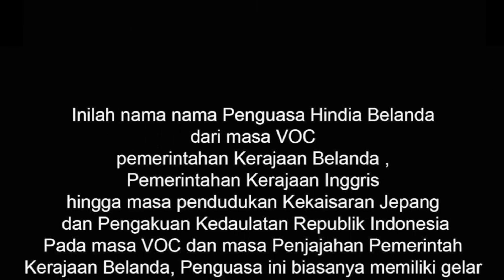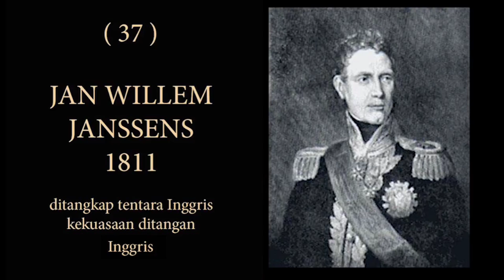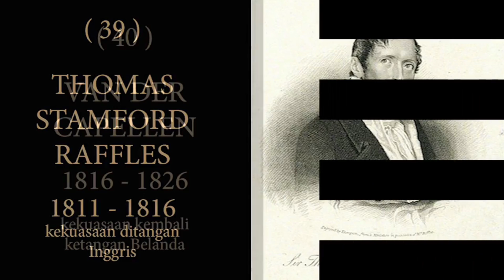KEKUASAAN, TAK ADA YG ABADI.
كل شيء هالك الا وجه الله
kullu syaiin halikun illa wajhah
Segala sesuatu hilang binasa kecuali eksistensi Allah swt. (Al Quran)

Perhatikanlah rakyat yg masih banyak susah makan susah sekolah, wahai penguasa dunia!